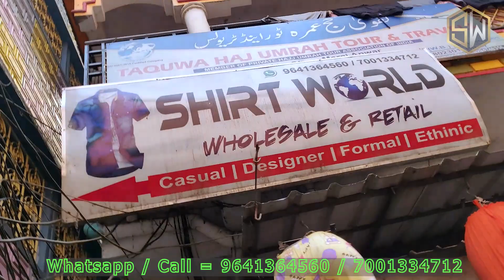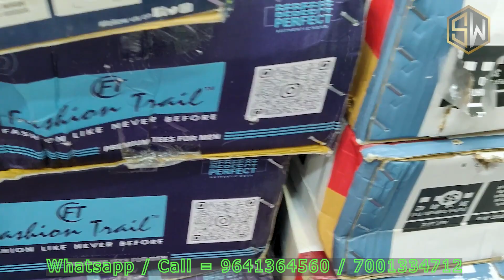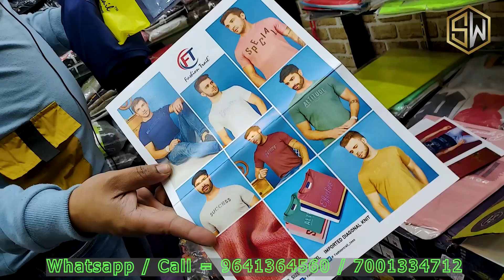Branded(Replica) Jeans, T-Shirts, Shirt at Wholesale Price only @shirtworld20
SHIRT WORLD
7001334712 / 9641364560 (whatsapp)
Rustam Manzil
Bastin Bazar, Near Chhoti Masjid,
Asansol